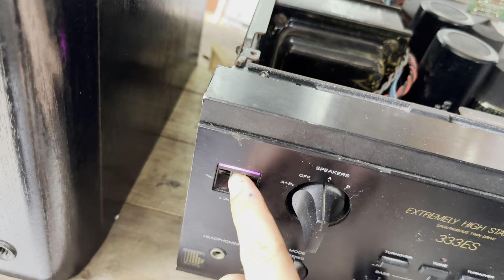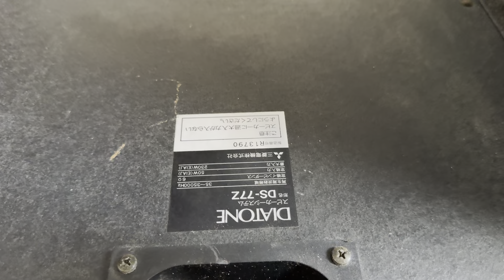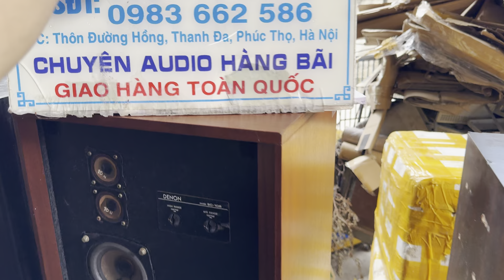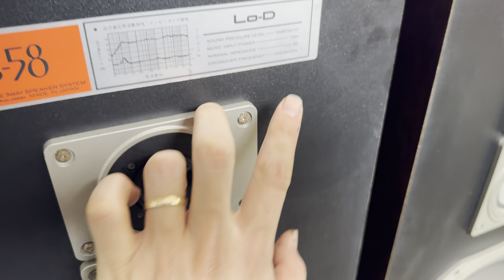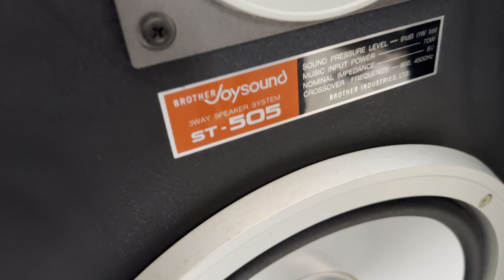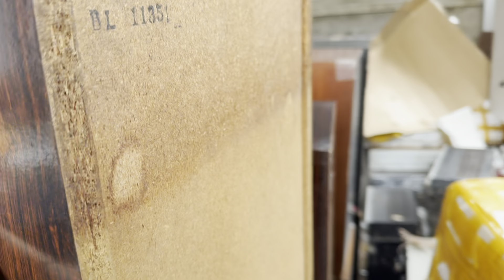Báo giá và dọn cả cửa hàng loa cực chất. Rẻ và đẹp quá nghe hay , hát hay.!